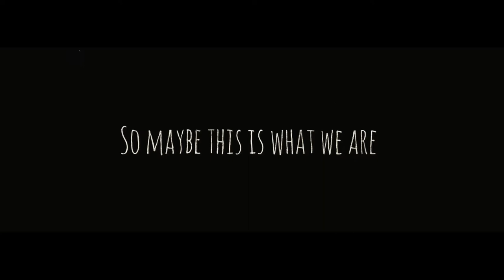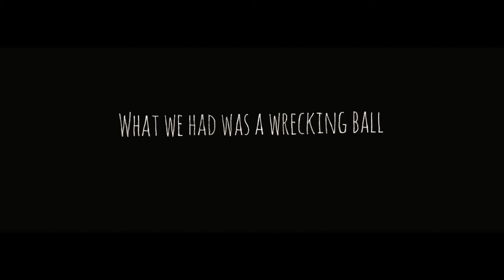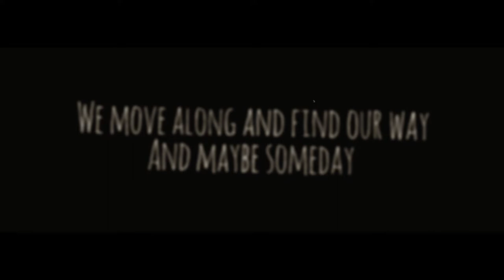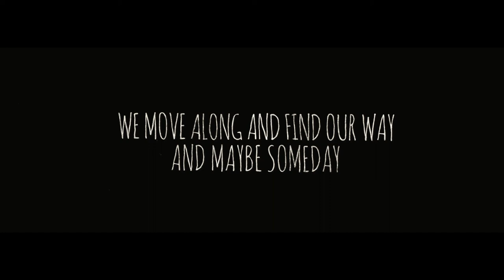Maybe Someday by Damien Leith (Lyric Video)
Damien Leith is a multi-talented artist and radio host that has made his mark in Australia as a singer, songwriter, producer, author, playwright and tv/radio host personality. He is an avid story teller and writes adult and children’s literature.

The talented family man first captured the attention and affection of Australians when he contested the 2006 edition of Australian Idol – a series he went on to win. Since then his career has skyrocketed, but he has remained charming, grounded and modest – securing him a place as a popular and well-loved Australian and now international personality.